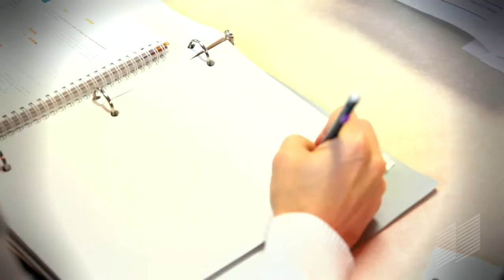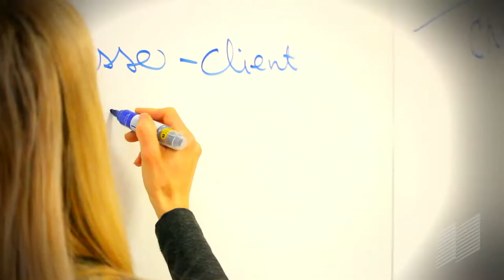Entrevue Kristine Guertin, étudiante en Comptabilité et gestion - Cégep de Granby